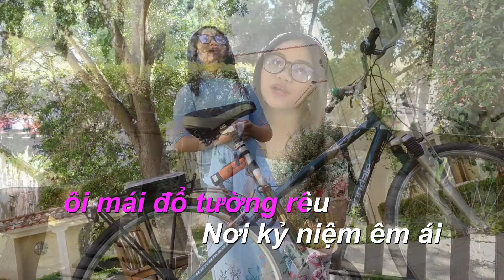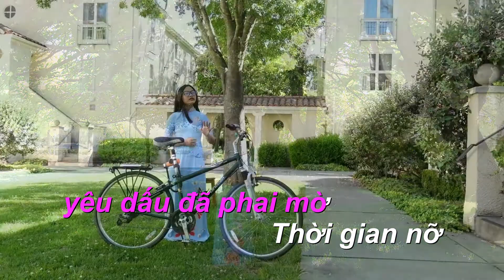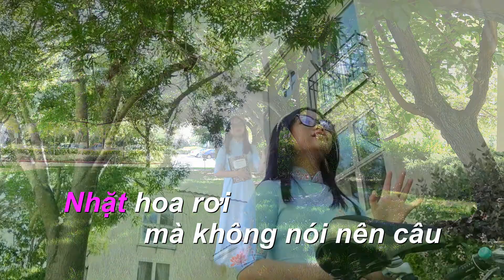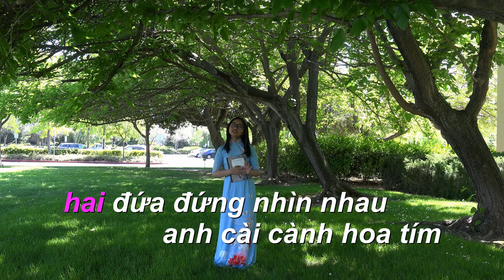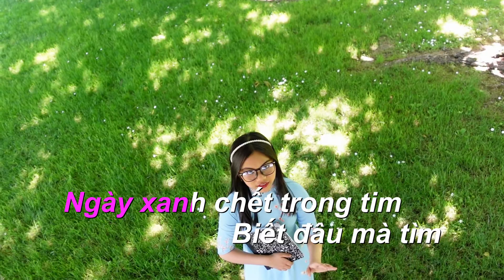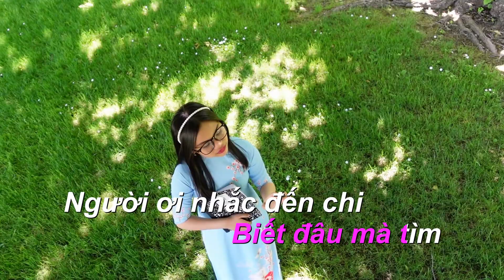Lưu Bút Ngày Xanh Thanh Sơn Lena Phuong Vy Karaoke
Lưu Bút Ngày Xanh
Thanh Sơn
Lena Phuong Vy
Karaoke